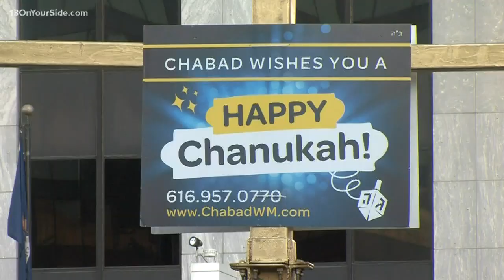Grand Rapids celebrates first day of Hanukkah with Grand Menorah lighting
Sunday, Jewish people around the world are celebrating the first night of Hanukkah. And in Grand Rapids, that celebration included the lighting of the Grand Menorah at Calder Plaza.

In addition to the lighting, there was dancing, music, latkes, donuts and more for people attending the event. There was also a chocolate gelt drop, in which children could collect chocolate coins.